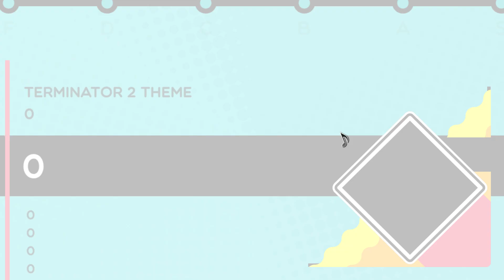Trombone Champ "Terminator 2 Theme"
Anyone who claims this isn't the best Terminator movie is lying to you and is probably a T1000.